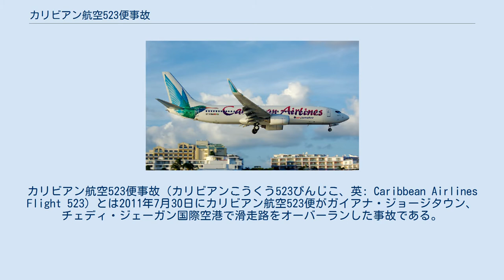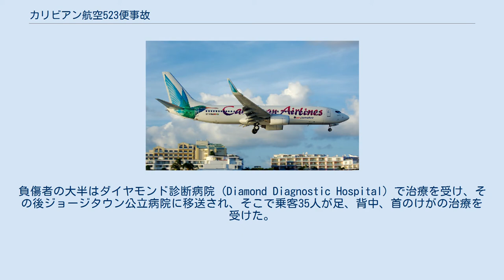カリビアン航空523便事故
カリビアン航空523便事故（カリビアンこうくう523びんじこ、英: Caribbean Airlines Flight 523）とは2011年7月30日にカリビアン航空523便がガイアナ・ジョージタウン、チェディ・ジェーガン国際空港で滑走路をオーバーランした事故である。
搭乗していた163人のうち7人が負傷した。
 事故機（ボーイング737-8BK）はニューヨーク、ジョン・F・ケネディ空港を出発しトリニダード島ポート・オブ・スペイン、ピアルコ国際空港を経由してジョージタウンへ向かうカリビアン航空の国際定期便として運航されていた。
同機は雨のため停止できず、現地時間1時32分（協定世界時5時32分）に滑走路をオーバーランし、外周フェンスを突き破った。
そして道路を越えて滑走路06の端から100メートル (330 ft)先で2つに割れて停止した。
 事故機には乗客157人と乗員6人が搭乗していた。
事故直後に死者は報告されなかった。
乗客2人が足を骨折した。
負傷者の大半はダイヤモンド診断病院 (Diamond Diagnostic Hospital) で治療を受け、その後ジョージタウン公立病院に移送され、そこで乗客35人が足、背中、首のけがの治療を受けた。
事故機はこの事故で修理できないほど損傷した。
 トリニダード・トバゴ政府がカリビアン航空を所有していたので、トリニダードの首相、カムラ・パサード＝ビセッサーが状況を把握するためにガイアナへ飛行機で向かった。
ガイアナの救急隊は事故の2時間後に事故現場に現れた。
トリニダード・トバゴ民間航空局 (TTCAA) およびアメリカの国家運輸安全委員会 (NTSB) からのさらなる関係者が、調査を支援するためにガイアナに招かれた。
ガイアナ民間航空局が、NTSBとTTCAAの支援を得て、技術的な調査を率いる。